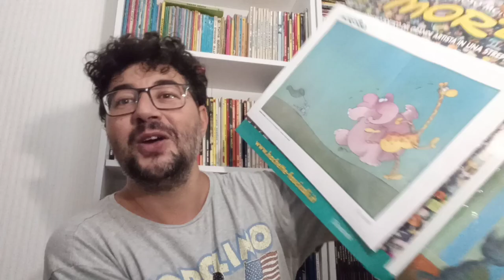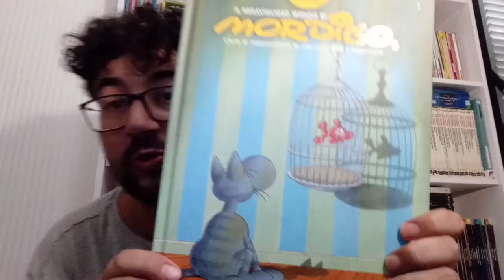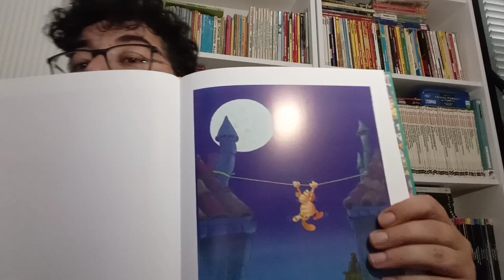in edicola a soli un euro vi aspetta Il meraviglioso mondo di Mordillo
Torna Mordillo! Una fantastica collezione per rivivere il magico mondo del fumettista argentino che negli anni ’80 ha incantato il mondo con i suoi personaggi senza nome e la sua arte senza parole. Ogni uscita è dedicata a un tema caro a Mordillo: gli animali antropomorfi, l’amore, buffo e delicato, le città in cui accade l’impossibile o le bizzarre imprese sportive ed è arricchita da un magnifico poster dedicato alle sue opere più rappresentative
Correte subito in edicola, un bellssimo volume vi aspetta in edicola a soli un euro